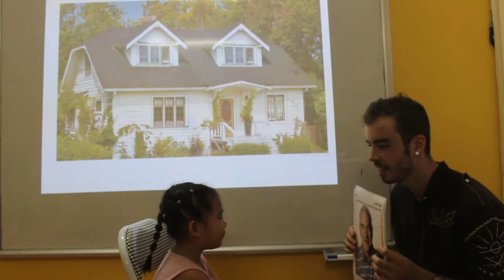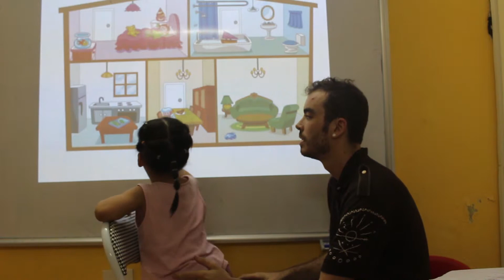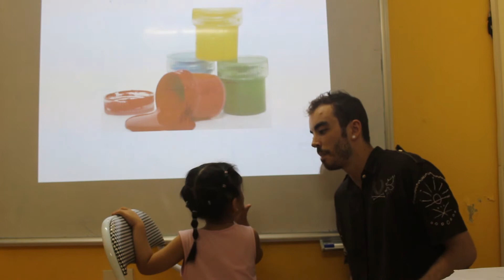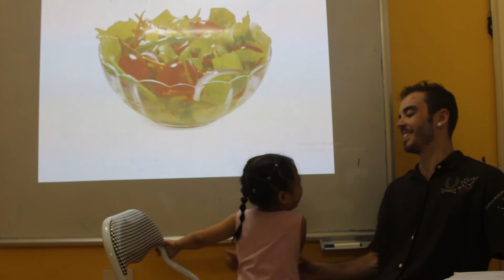Bài Test cuối khóa - Quỳnh Anh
Quỳnh Anh is an absolute delight in class and always very involved and interested, resulting in a very strong grasp of the material, particularly vocabulary. I would like her to speak in full sentences more readily, and she can use some work on agreeing responses with question words like can and do. Her pronunciation, as to be expected of a student her age, is not perfect. Sometimes letter sounds get mixed up like in packpack (backpack) but she speaks very confidently which is very promising. I have no doubt that she will excel as she continues to learn english, and she will continue delighting everyone around her.